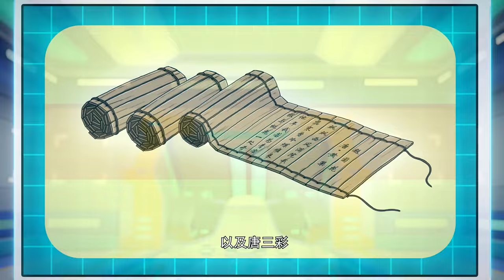The Time Guardian 30 Minutes